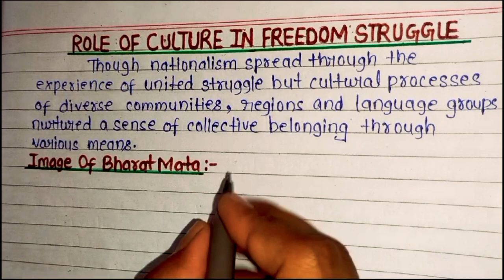How did cultural Create a sense of collective belongingness in India | Role Of Culture In Freedom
How did cultural Create a sense of collective belongingness in India
Role Of Culture In Freedom Struggle
What is the sense of collective belonging in India Class 10?
How was the sense of collective belonging developed during the freedom movement of India?
How did a variety of cultural processes play an important role in making nationalism in India explain with examples?
How is nation different from other forms of collective belonging?
What were the factors that promoted sense of collective identity or nationalism among Indians?
What is the feeling of collective belonging?
What is sense of collective identity class 10?

Hello friends in this video we are going to see How was the sense of collective belonging developed during the freedom movement of India in short note .

I    HOPE     IT      WILL    BE    HELPFUL   TO    ALL